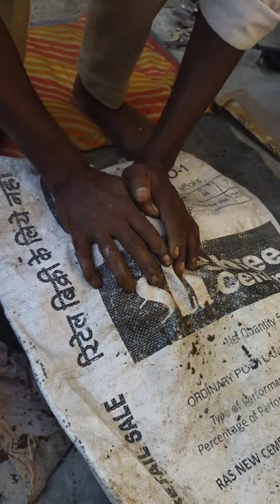beer bottle opener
We use the knowledge gained from our ancestors to manufacture a variety of handmade bells, decorative items and household items. Our construction style is still completely learned from our ancestors. Some of our ancestors have been manufacturing any type of instruments from iron and brass metals for centuries.  Website - IndiaIndianIronArt.etsy.com